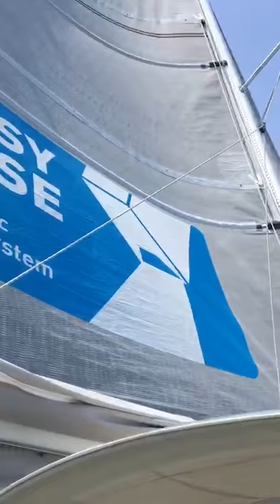Erinnerung an unsere "extrabreit" DF 920 extrem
kurz vor dem Verkauf im Sommer 18, ach war das ein schönes Segeln